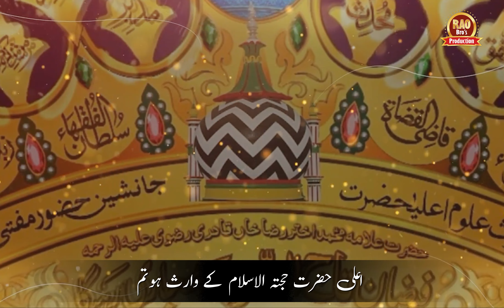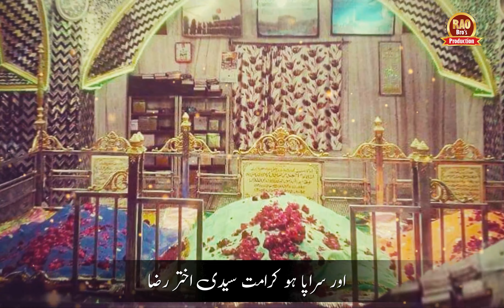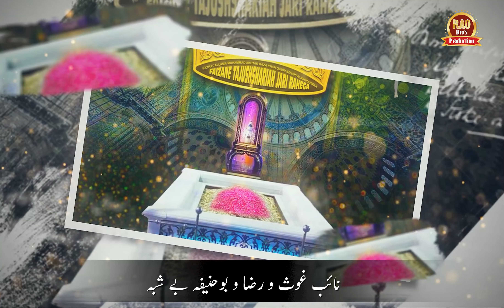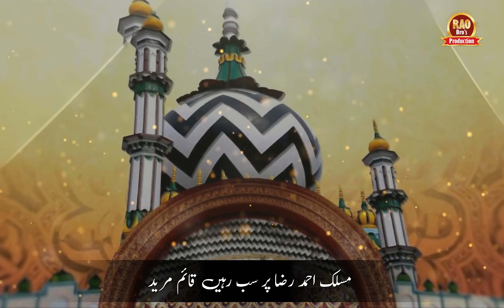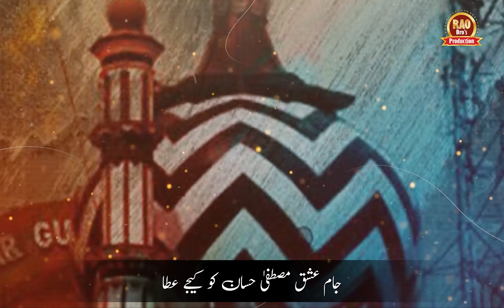MANQABAT 2022 TAJUSHARIAH | MUFTI AKHTER RAZA | RAO ARSAL RAO BROTHERS )